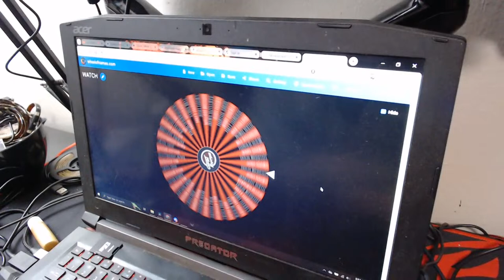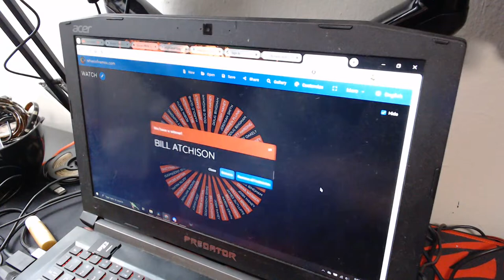LETS GIVE AWAY A WATCH FOR FORGOTTEN ANGELS!!!!!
Hit the link below and sign up for Patreon, you also get access to my discord, exclusive stickers, access to the build series and a vote on how the Sporty gets put together!

My Bikes:

2017 FXDB Street Bob Dyna
Lowbrow Customs 12" apes
Saddlemen Step up seat

2014 Yamaha Bolt
Dynojet Power Commander
TC Bros 12" narrow mini apes
Vans Grips
31 tooth Yamaha Stryker front pulley
Willie & Max swing arm bag
Memphis Shades El Paso 15" windshield and Quick Detach kit

2005 Harley-Davidson 883 Sportster XL Custom:
TC Bros Rabbit Ear Bars
Zombie customs fork mounted speedometer

My equipment:
Sony ZV-1 Compact 4K HD Camera
GoPro Hero 8 Black
ULANZI Quick Release Base Mount
Micro Center 64GB Class 10 MicroSDXC Flash Memory Card
Pixel Camera Video Microphone